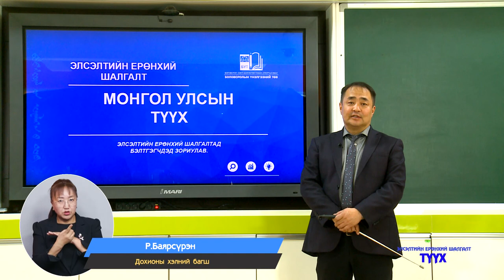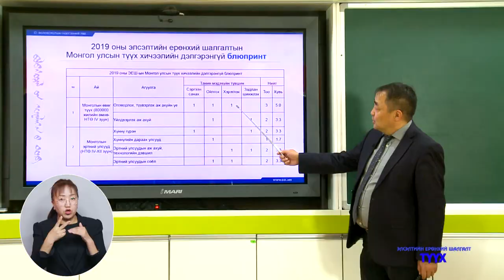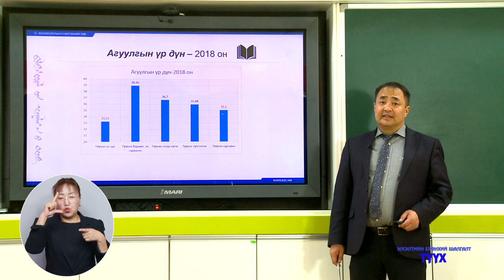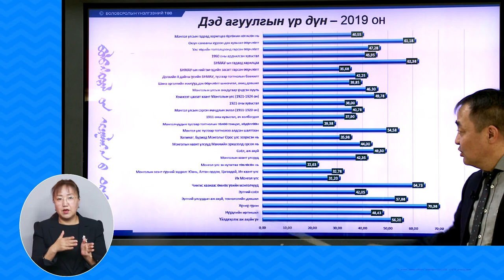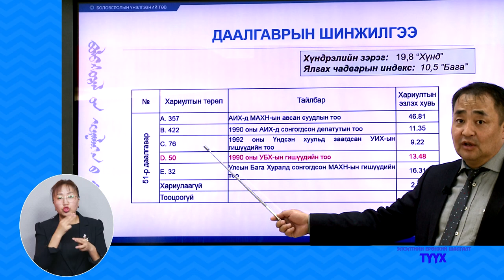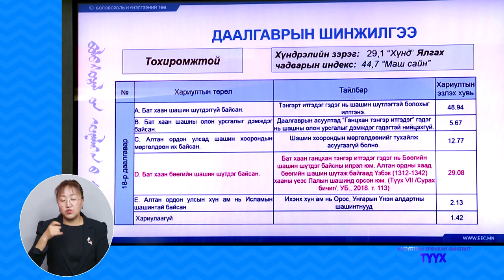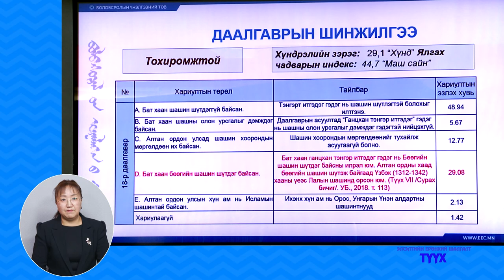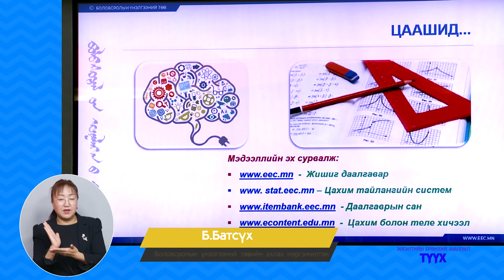Элсэлтийн ерөнхий шалгалтад бэлтгэгчдэд зориулсан хичээл - "МОНГОЛ УЛСЫН ТҮҮХ" дугаар-01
ЭЕШ-ын өмнөх онуудын үр дүнд шинжилгээ хийж шалгуулагчдын ихээр алддаг даалгавруудыг гүйцэтгэхтэй холбоотой онолын мэдлэг, ойлголтыг сэргээн сануулах, бататгахад чиглэсэн.